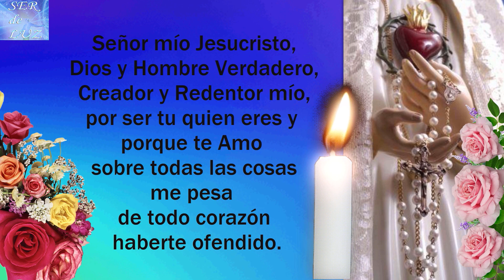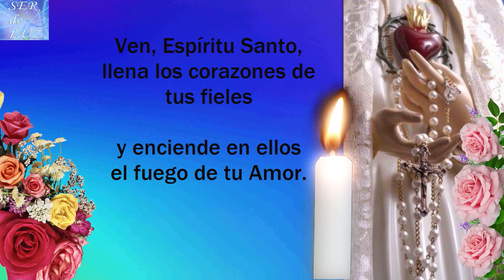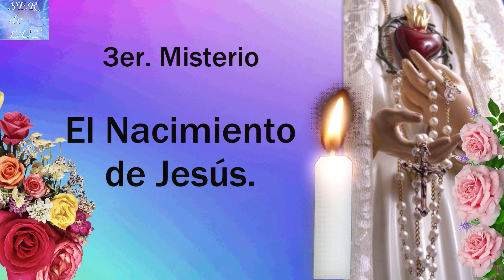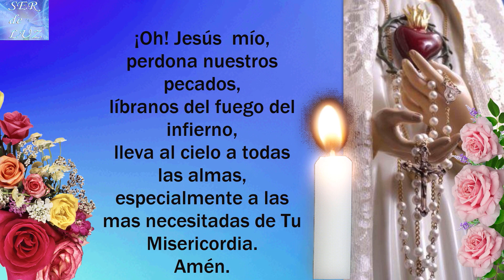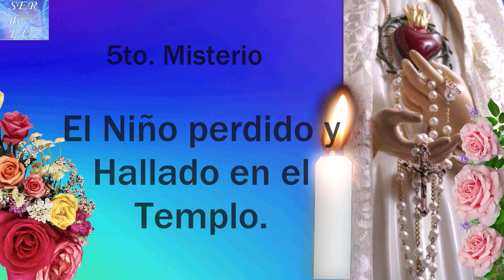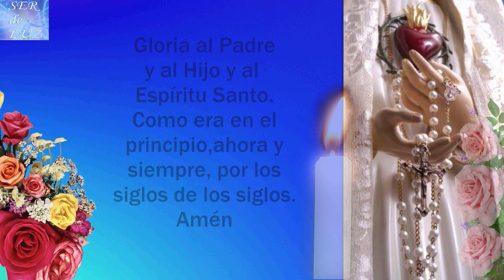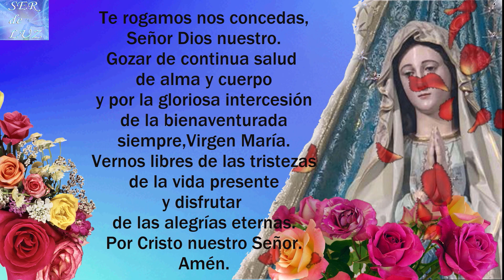Santo Rosario Corto de Hoy Sábado 9 de Marzo Misterios Gozosos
Santo Rosario Corto 2024 Gracias por el apoyo Recuerda que está hecho con Mucho Esfuerzo. Apóyanos.Bendiciones (Short Holy Rosary ) santorosario misterios Virgen María Reina de La Paz
Misterios Luminosos
# Rosario Gloriosos
Rosario Gozosos
Misterios Gozosos
Santo Rosario Dolorosos
Misterios Dolorosos